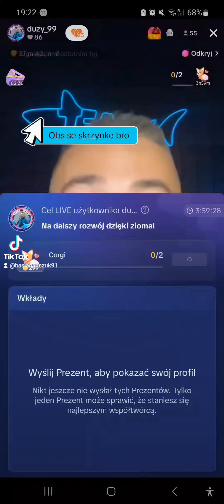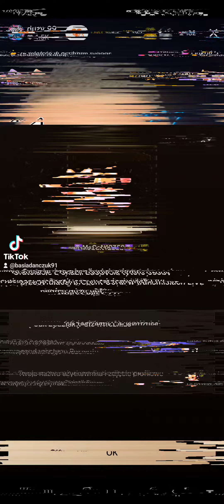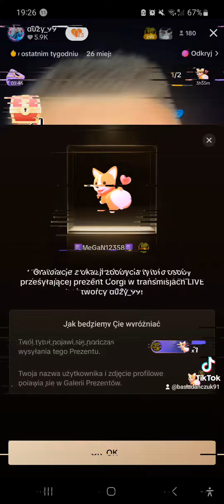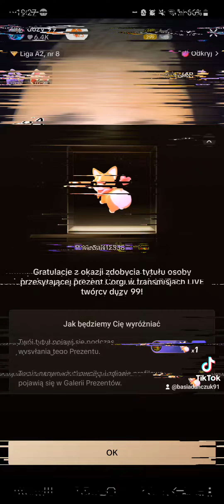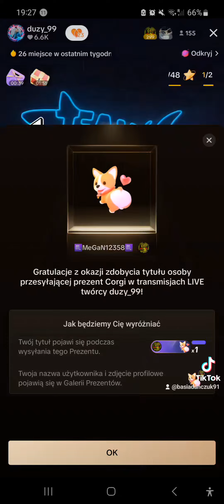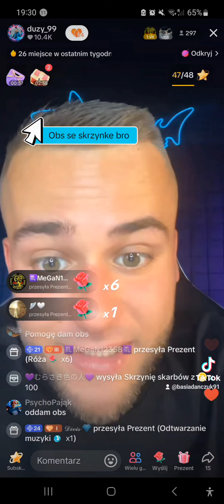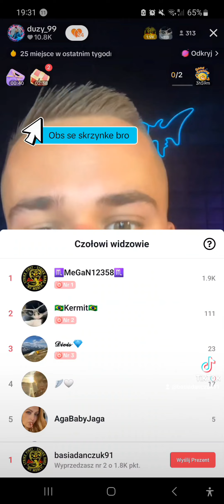6 sierpnia 2024